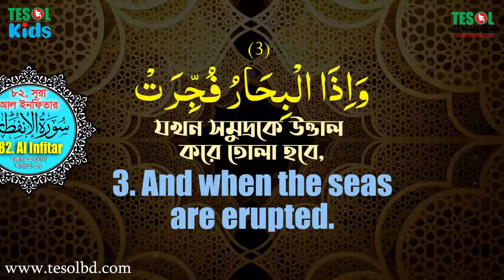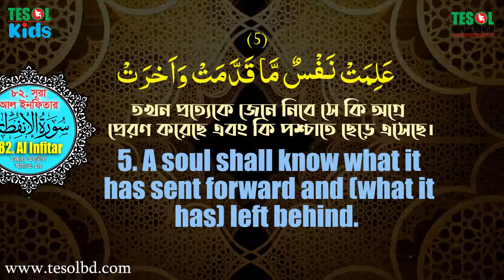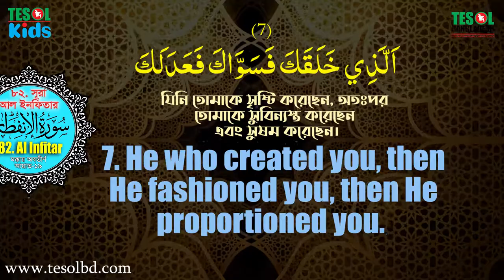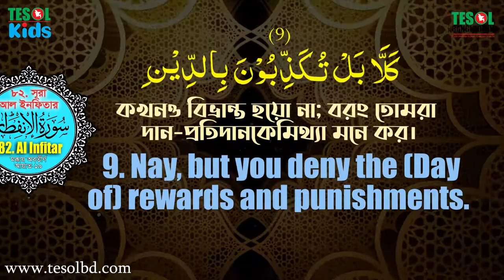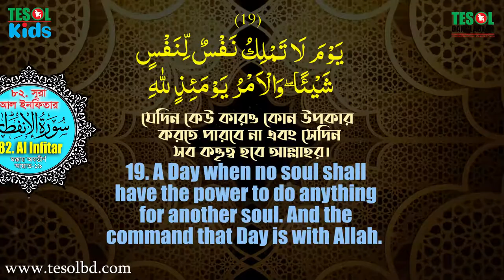Surah Al Infitaar | Tilawatul Qura'an | with Bangla & English Translation | TESOL BANGLADESH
Description:
Experience the divine beauty of the Quran with this recitation of Surah Al Infitaar. Immerse yourself in the melodious voice of the reciter, accompanied by accurate Bangla and English translations.